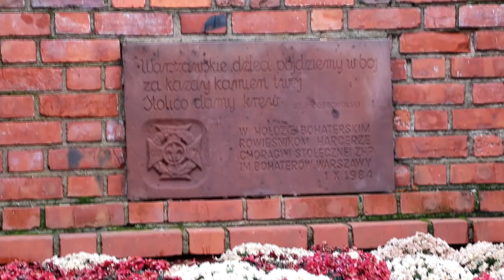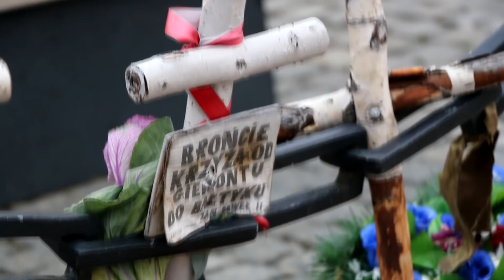Orzeł biały Cover Karolina Hart (Video Maria Kamerduła)